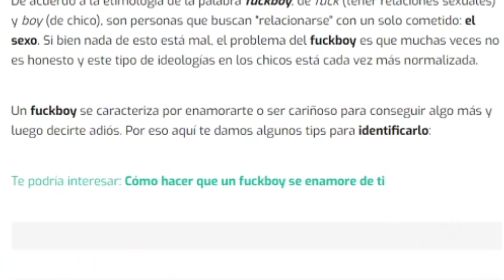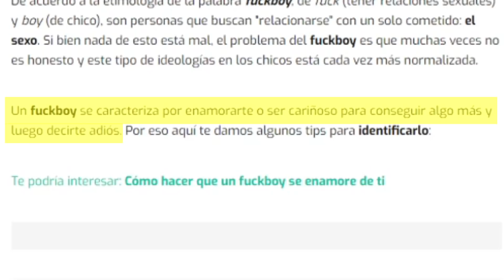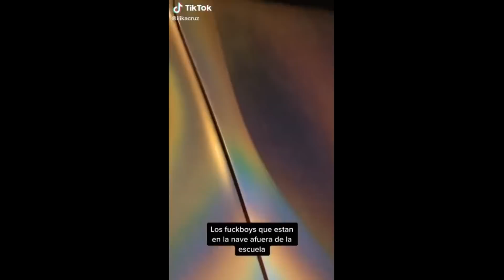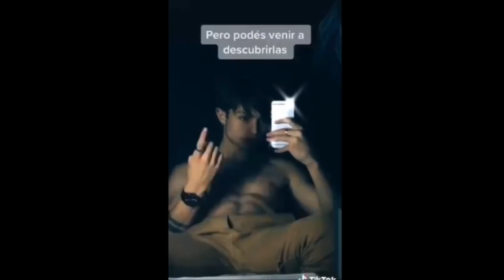Los F*CK BOYS son NEFASTOS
HOLA GENTEEEEEE al fin la universidad me da un poco de tiempo, y entre todas las ideas que me dieron en la pestaña comunidad del canal, me pareció divertido hablar de los f*ck boys y cagarnos un poco de risa de estos chabones que se hacen los lindos jajajajajaja hay mucha bizarreada, cringe y vergüenza ajena en este video, están avisados...

Los amo 👻❤

104.000 👻